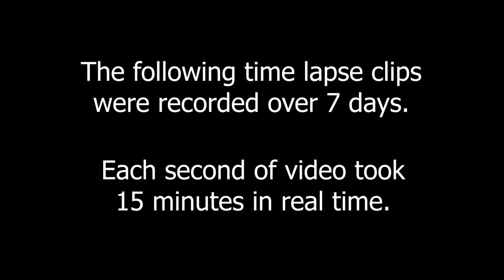Insect Under Construction (inside the egg)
Combining macro video and time lapse, this video shows you what you can't see with the naked eye. Watch an insect develop inside the egg over 7 days, transforming from liquid into a Leaf-Footed Bug with legs and antennae that fill the egg. Each second of video you see took 15 minutes in real time.